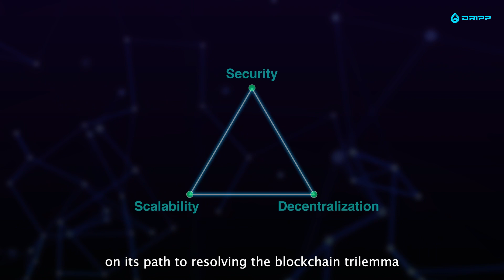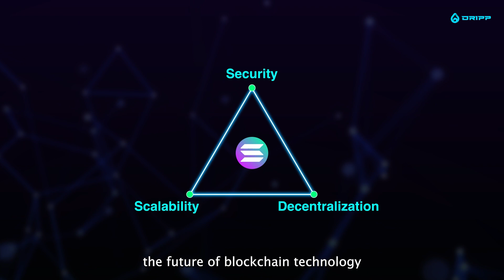Basics of Blockchain | Blockchain Trilemma Part 02 | Episode 12 | DRIPP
In Episode 12 of the DRIPP series, "Blockchain Trilemma - Part 2," we dive deeper into the complex world of blockchain technology. This episode continues the exploration of the 'Blockchain Trilemma', a term coined to describe the challenge of achieving scalability, security, and decentralization simultaneously in blockchain networks.